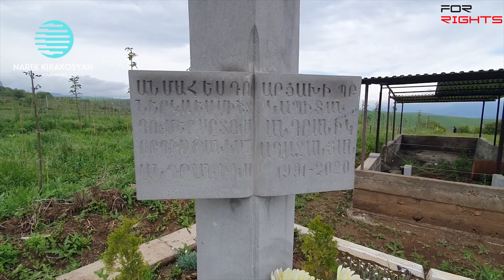«Զոռով եմ գտել իմ տղային, մի դրոշ են ինձ տվել ու մի յաշիկ․ տղաս ամբողջ Ջրականի կամադիրն է եղել»